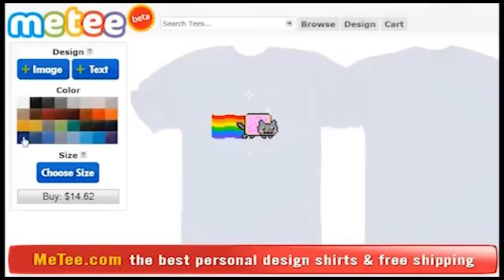2012 Anti Shariah conference at Madison church The Tennessean [1-27-2012] - YouTube.flv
Anti Shariah conference at Madison church The Tennessean [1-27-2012]

The Dove World Quran-burning controversy arose in July 2010, when Terry Jones, the pastor of the Christian Dove World Outreach Center in Gainesville, Florida, U. S. , announced he would burn 200 Qurans on the 2010 anniversary of the September 11 attacks. He gained media coverage, resulting in international outrage over his plans and pleas from world leaders to cancel the event. In early September 2010, Jones cancelled and pledged never to burn a Quran. Jones's threat sparked protests in the Middle East and Asia, in which a total of 20 people were killed. Jones held a 'trial of the Quran' on March 20, 2011 in his Gainesville church. Finding the scriptures guilty of 'crimes against humanity,' he burned it in the church sanctuary. Protesters in the northern Afghanistan city of Mazar-i-Sharif and elsewhere attacked the United Nations Assistance Mission, killing at least 30 people, including at least seven U. N. workers, and injuring at least 150 people. Jones disclaimed any responsibility. Norwegian, Swedish, Nepalese and Romanian nationals were among the UN workers killed.